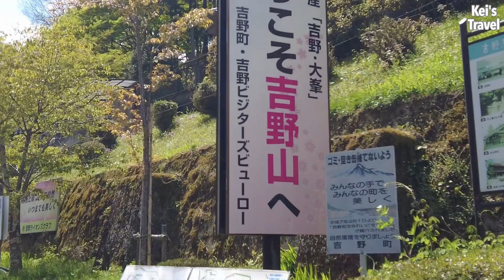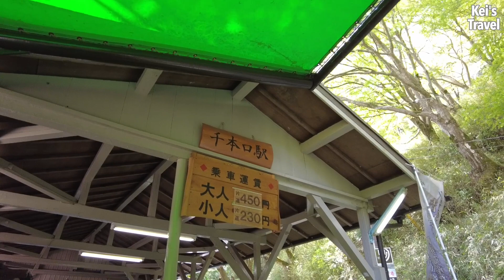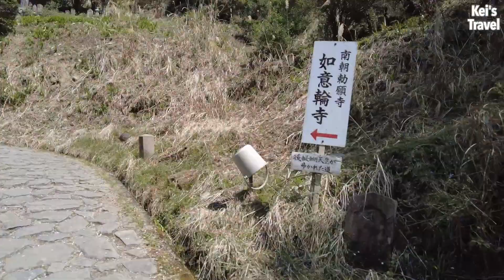Amazing Cherry Blossoms of "Yoshinoyama" with Cherry Blossoms Shower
"Mt. Yoshino" in Yoshino Town, Nara Prefecture.
The cherry blossoms here are called "Hitome Senbon Sakura", and there are about 30,000 cherry trees in clusters, which means that you can see a magnificent landscape where you can see 1000 cherry blossoms in your field of view.
From low altitude areas to the depths of the mountains, they are called "Shimo-senbon," "Naka-senbon," "Kami-senbon," and "Oku-senbon."
Just be aware that climbing on foot is very physically draining lol.

0:00 Opening
1:00 Location
2:12 Ropeway
4:08 Lunch
4:46 Zaoudo
6:18 Shower of cherry blossoms
8:03 Nyoirinji Temple
11:43 Hanayagura
12:37 Yoshino Mikumari Shrine
15:16 Go down the mountain by bus

The cherry blossoms almost in full bloom and field mustard spread out | "Gongendo Sakura Tsutsumi"

* Titles, descriptions, and subtitles are generated by automatic translation and may be incorrect.
* The amount may change depending on the time and conditions.